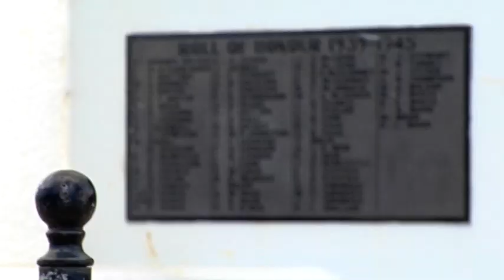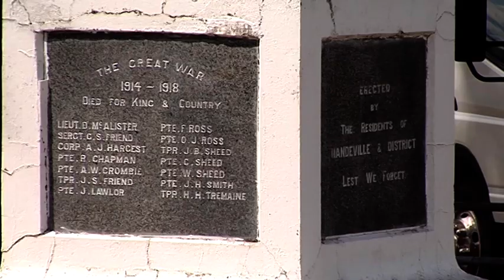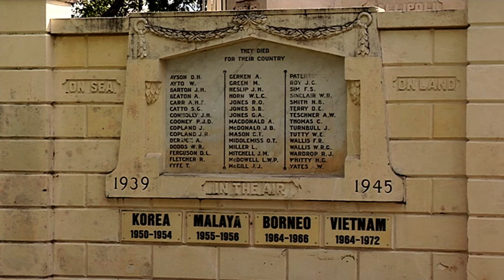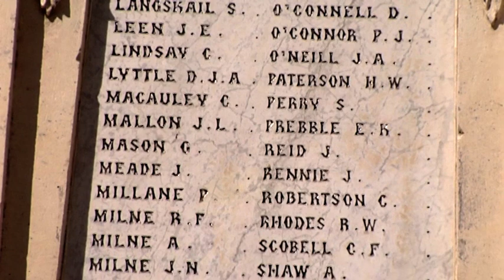War Memorials 02 - Free Stock Footage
War Memorials
Southland, New Zealand. 2014